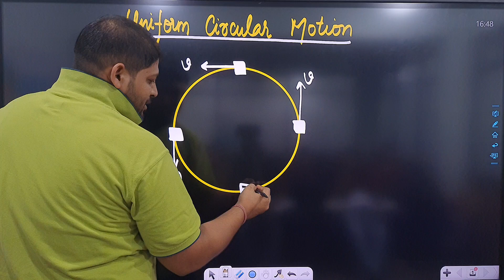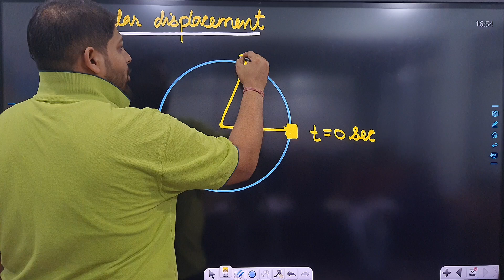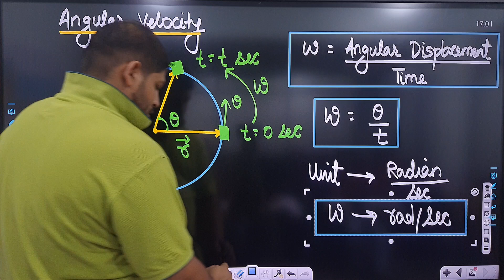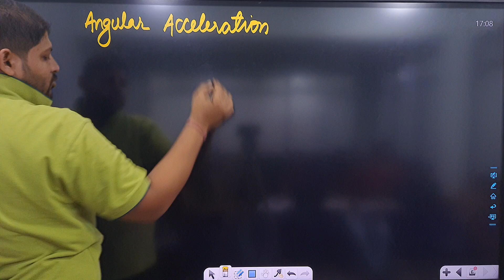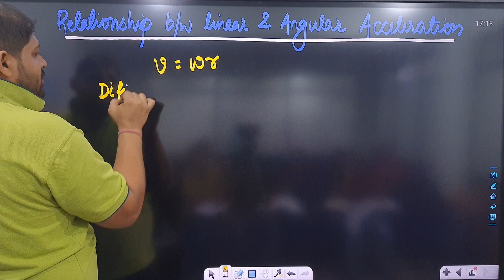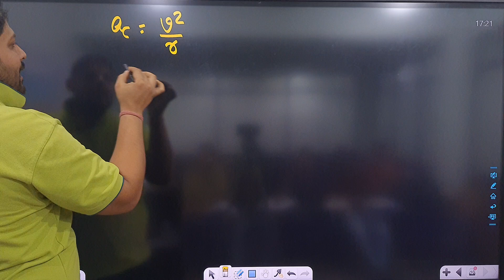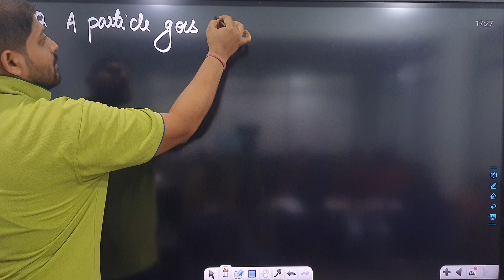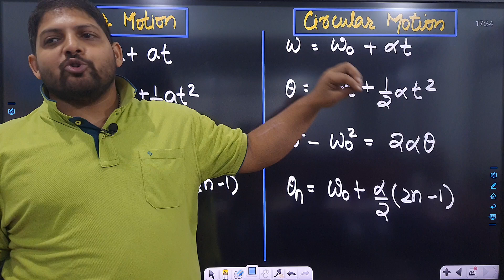Uniform Circular Motion | From Ferris Wheels to Planets: The Magic of Uniform Circular Motion